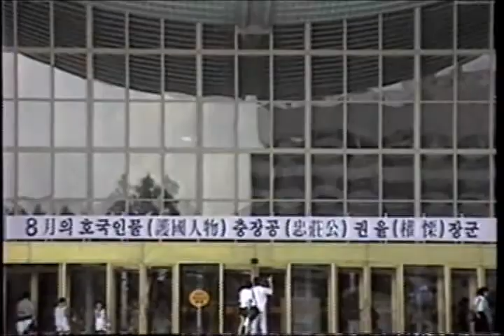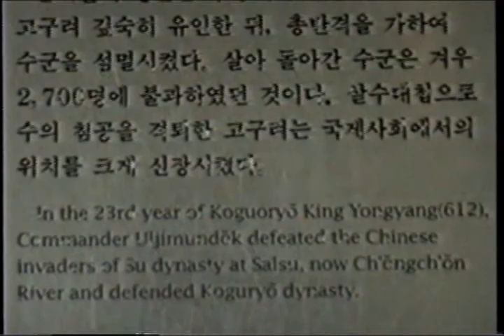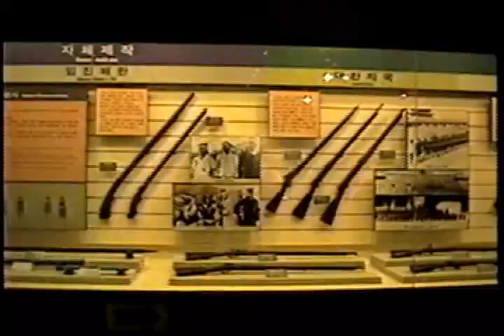VASP MD-11 MUSEU DA GUERRA SEUL COREIA 1996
ATHAYDE
PETEAN
JOAO XAVIER
ESPOSA DO ATHAYDE